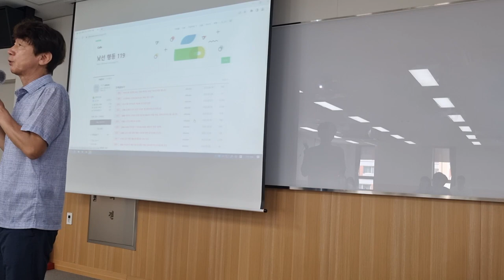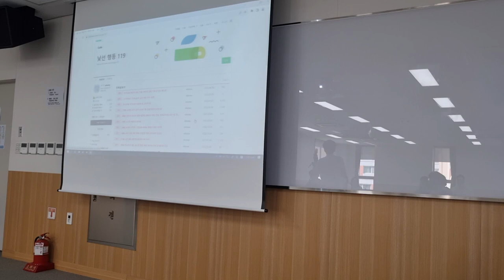뽀로로 마이크를 지시봉으로 쓰는 두 가지 이유 잠 깨우기와 발표 수업 도구